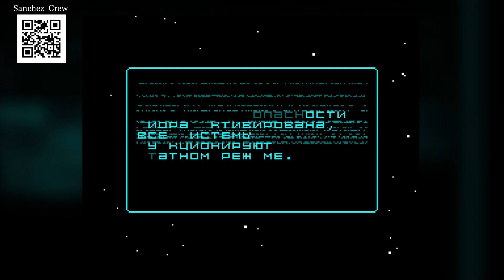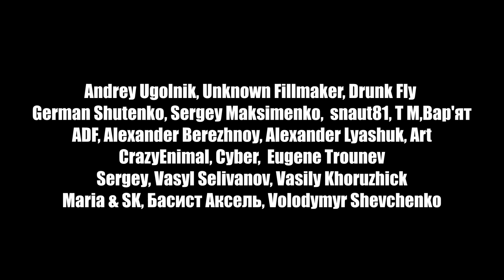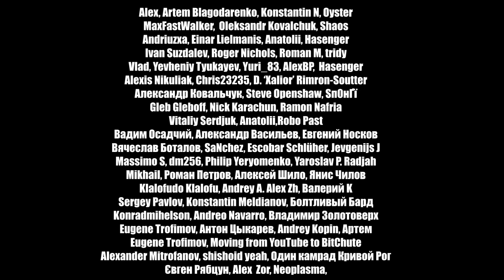Три игры на ZX Spectrum, которые я жду | 3 new games for the ZX Spectrum | ENG SUBS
В этом видео я расскажу о 3х играх на Спектрум, находящихся в процессе разработки.
(ПЕРЕКЛЮЧАЙТЕСЬ МЕЖДУ ЛИСТАМИ!)
💰 YooMoney: 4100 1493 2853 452
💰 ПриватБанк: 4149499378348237